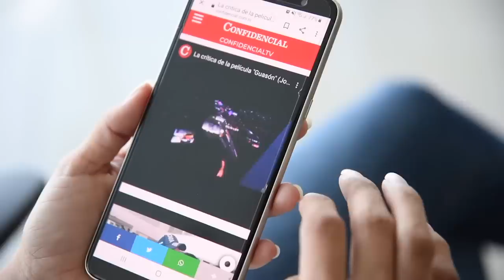Carlos F. Chamorro: La cuenta regresiva para la salida del general Avilés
Avilés cumple diez años en su cargo y va por cinco más. Pero su suerte está estrechamente vinculada al destino político del dictador Daniel Ortega.

Apoyá nuestra labor con una donación.